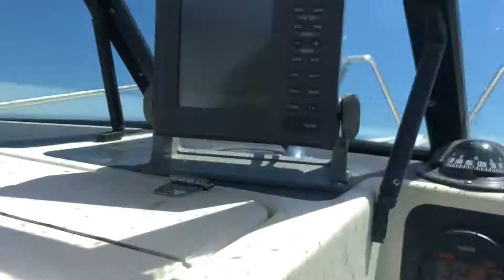Surfing a Wave in a 21 foot Arima.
After fishing Moss Landing, we ran to Lover's Point to see what the conditions looked like.  We found Big waves, but far apart.  When running down hill, make sure you trim the bow up.   That way you can rid into the next wave.  When running up hill and waves are coming towards you, trim the nose down to hug the wave, avoiding getting air and slapping into the next wave.